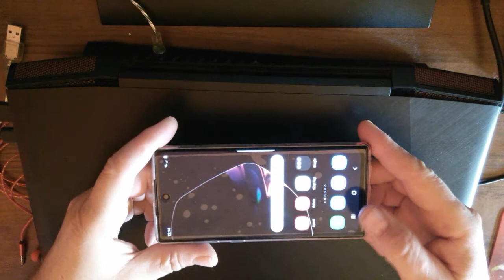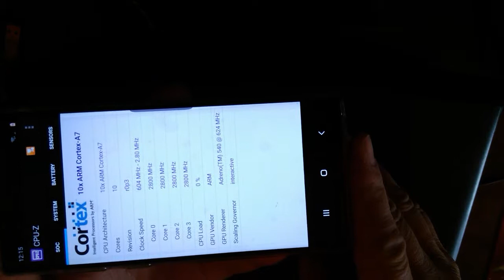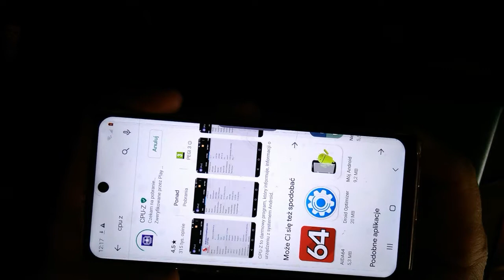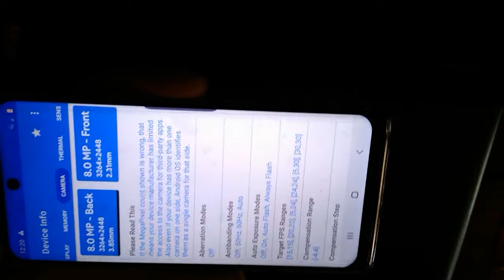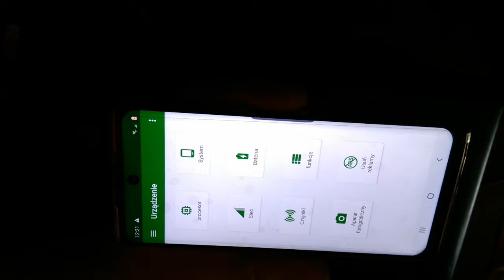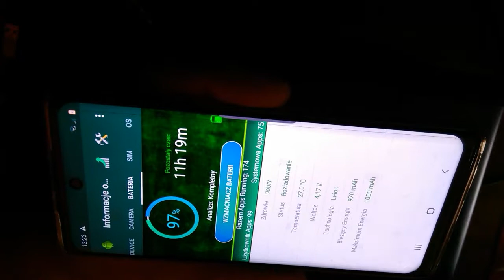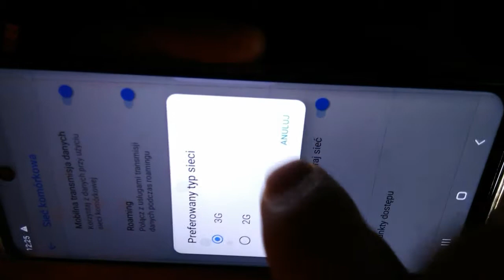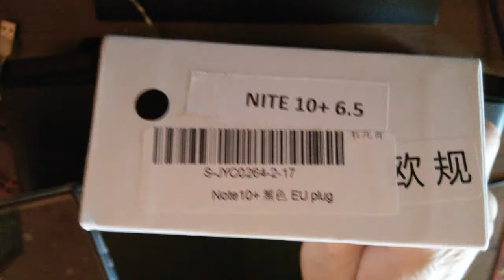Uwaga na Joom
Telefon miał być 6,8 cała ekran, pamięć RAM 6gb, pamięć telefonu 128,sieć mobilna LTE,aparat tył 126mpx, aparat przód 13mpx ,procesor  10rdzeniowy .